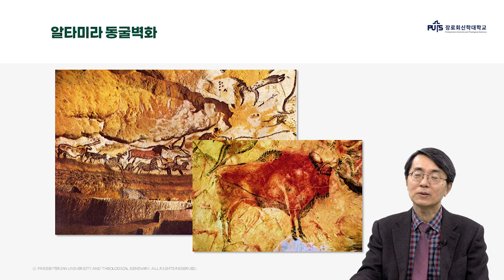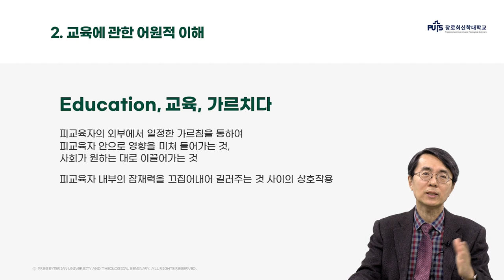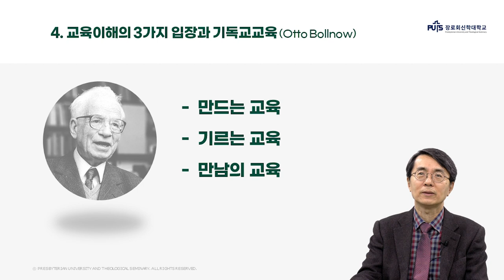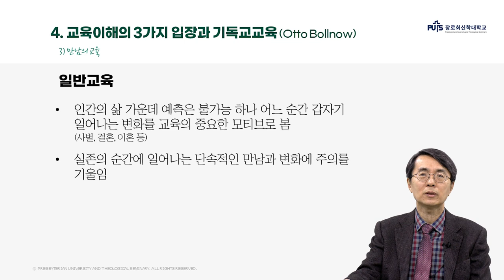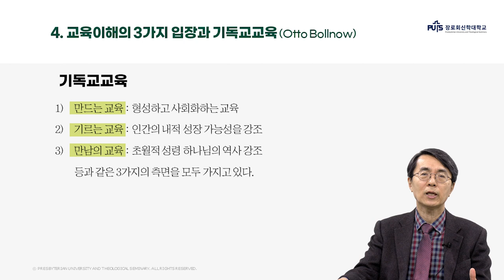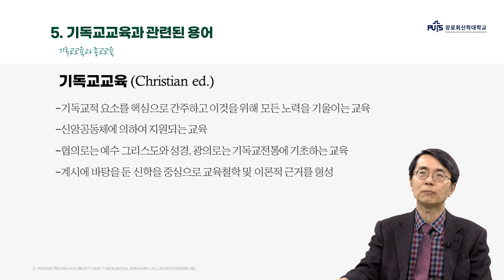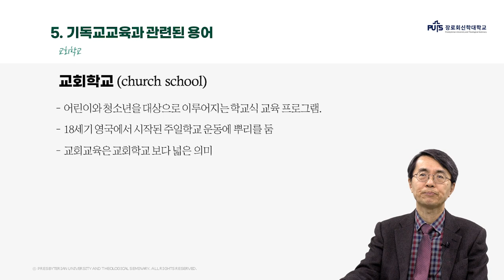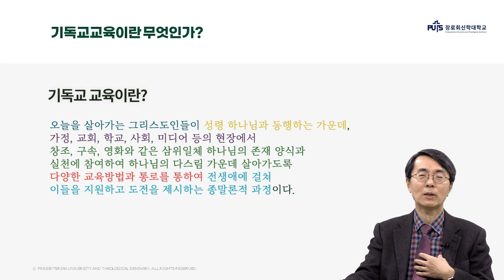[신학입문] 기독교교육이란 무엇인가? | 장로회신학대학교